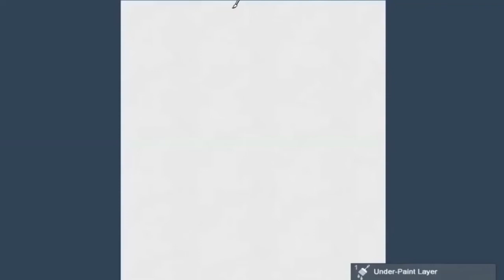Art | Painting a Cat playng a Cybal | Animated Paintings | Unique Paintings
- Art | Painting a Cat playng a Cybal | Animated Paintings.

These Paintings are part of a 16 Paintings Collection.
From "Music in the Margins" (The Funeral vof Reynard the Fox).

#1 - Ape Family Mocks Funeral for Reynard.

The Funeral of Reynard the Fox (13th century).

This Collection of 16 paintings will be available via my Etsy & Redbubble Stores from december 5th 2021.

Thankyou for watching! Please Comment any paintings you would like me to make a video of next and i will create and upload!

❤️ Namaste ❤️